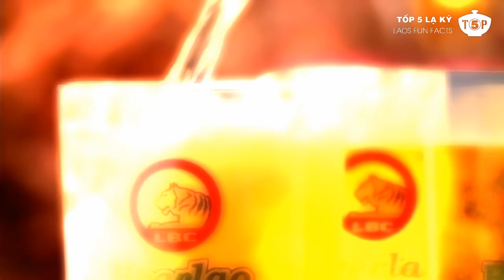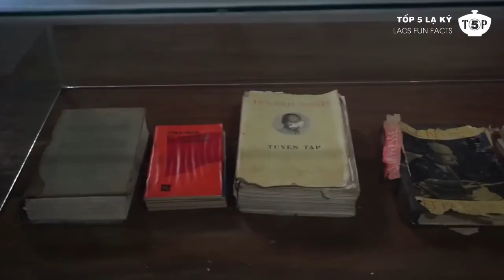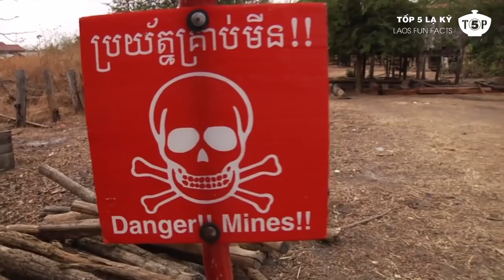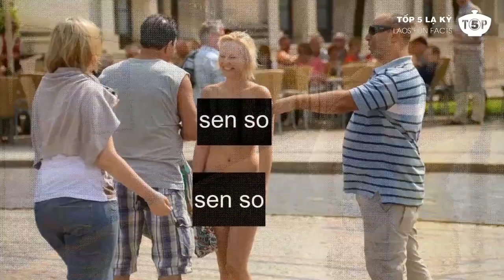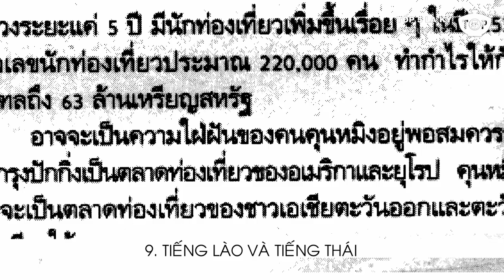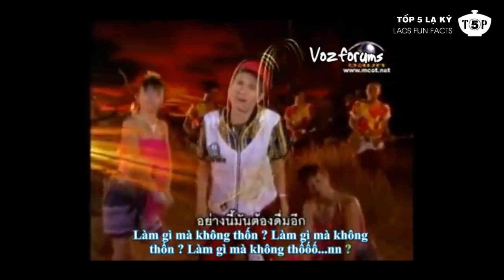Những Sự Thật Thú Vị Về Đất Nước Lào 😁😁😁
1. Lào - Đất Nước Nghìn Voi
2. Lào - 1 Cái Tên Nhọ
3. Bia Ngon Nhất Chấu Á
4. Địa Đạo Củ Chi Phiên Bản Lào
5. Ô Tô Ngập Đường
6. Mảnh Đất Đau Thương
7. Cánh Đồng Chum
8. Những Điều Kiêng Kỵ
9. Tiếng Lào Và Tiếng Thái
10. Quái vật Hồ Nong Fa
11. Lào và Những Cái Nhất